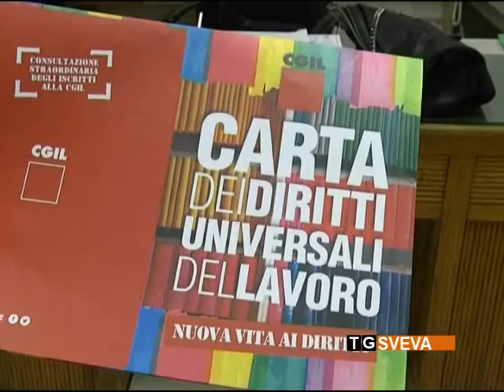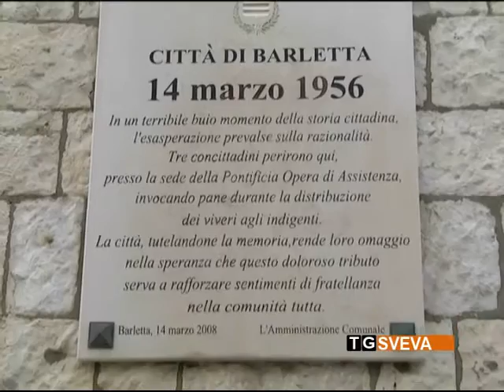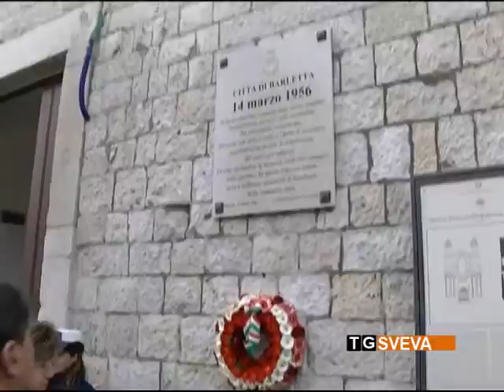Andria | Susanna Camusso presenta la Carta dei Diritti Universali del Lavoro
Susanna Camusso in visita ad Andria per presentare la Carta dei Diritti Universali del Lavoro. Il leader nazionale della CGIL ha reso omaggio a Barletta alle vittime dei tragici fatti del 1956.